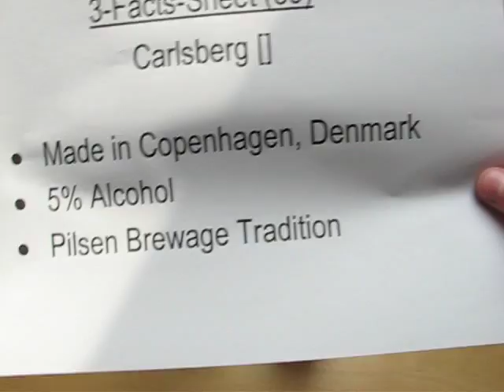Carlsberg Beer [Copenhagen Denmark]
English: It would be nice to know, whether Carlsberg is actually consumed in Denmark.

German: Es wäre interessant zu wissen, ob die Leute in Dänemark auch Carlsberg trinken.